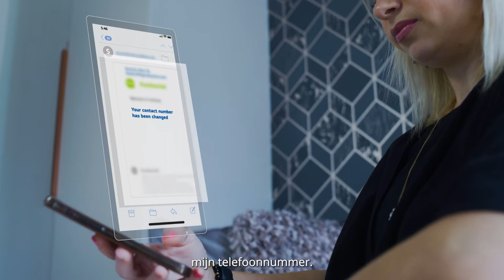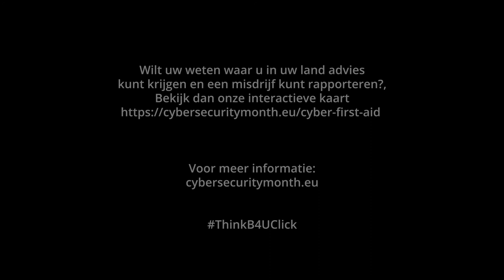Cyber first aid Episode1 NL